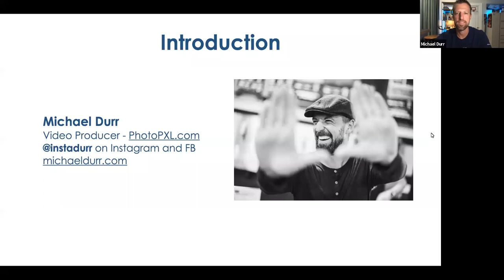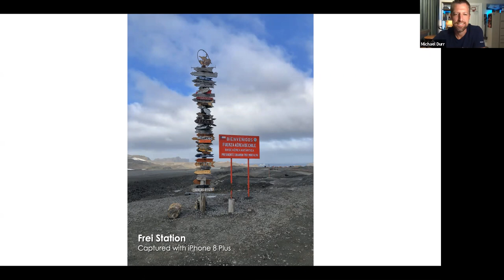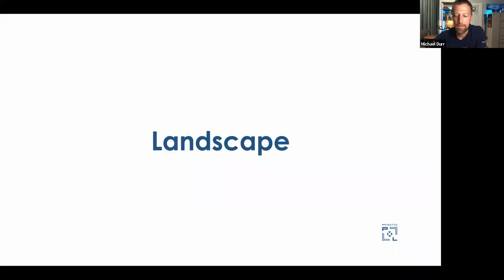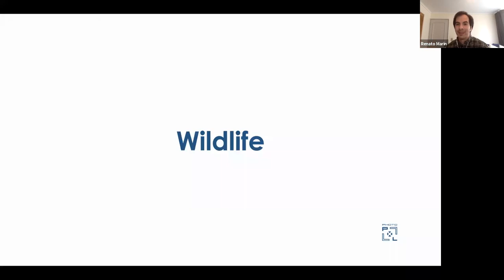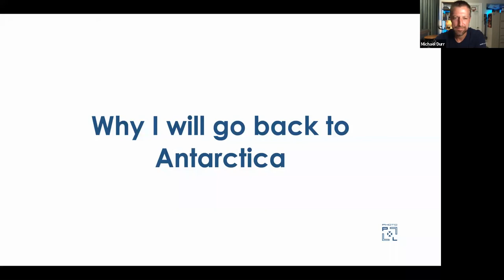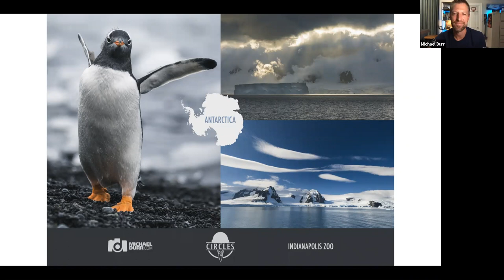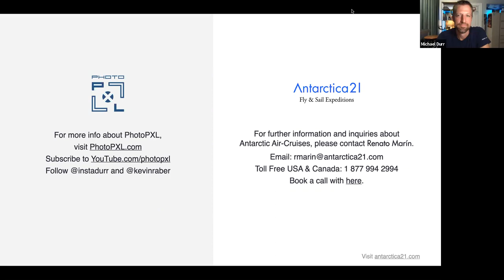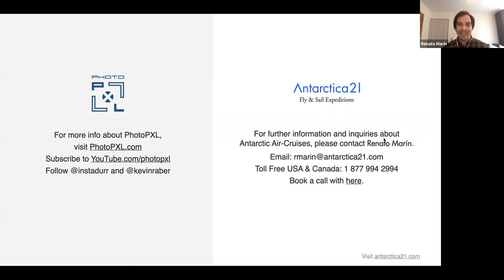A Photography Journey in Antarctica - Webinar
What is it like traveling to Antarctica? What is it like preparing your bag before the trip? What should you consider as you decide what camera to pack? Can you rely on your smartphone for great photos?

These are all questions we regularly get here at Antarctica21 from future guests. Due to that, we have invited professional photographer and videographer, Michael Durr to sit down and chat with us about his first experience in Antarctica.